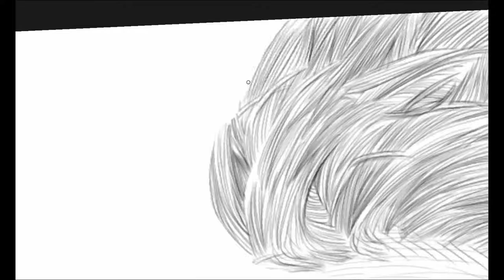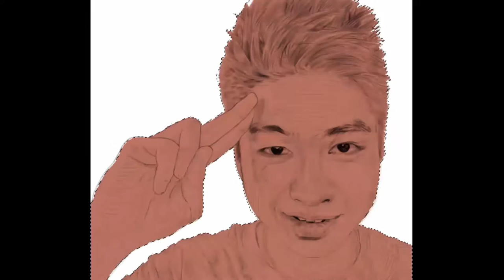Le Rire Jaune - Henry Tran [SPEED PAINTING] by Yue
ORIGINAL TIME: 17HOURS
Songs by:
1/ Miwako Okuda - Shizuku (GTO ending)
2/ Kongos - Come With Me Now

Freeze bug: 4:33 - 4:35